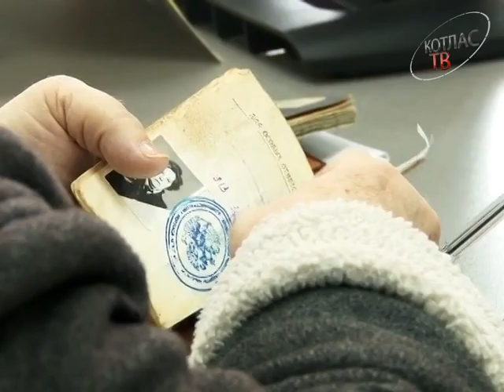В ЦЗН появилась клиентская служба